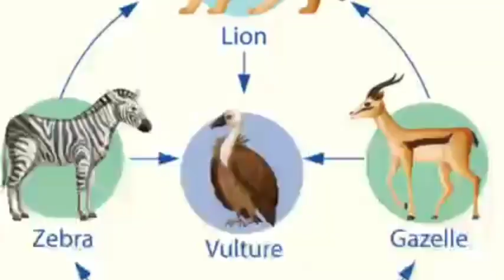𝗙𝗮𝗰𝘁𝘀 𝗔𝗯𝗼𝘂𝘁 𝗧𝗶𝗴𝗲𝗿𝘀 𝗬𝗼𝘂 𝗗𝗼𝗻'𝘁 𝗞𝗻𝗼𝘄 √ 𝗧𝗶𝗴𝗲𝗿𝘀 𝗙𝗮𝗰𝘁𝘀 √ 𝗔𝗻𝗶𝗺𝗮𝗹 𝗙𝗮𝗰𝘁𝘀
The tiger (Panthera tigris) is the largest living cat species and a member of the genus Panthera. It is most recognisable for its dark vertical stripes on orange fur with a white underside. An apex predator, it primarily preys on ungulates such as deer and wild boar. It is territorial and generally a solitary but social predator, requiring large contiguous areas of habitat, which support its requirements for prey and rearing of its offspring. Tiger cubs stay with their mother for about two years, then become independent and leave their mother's home range to establish their own.

The tiger was first scientifically described in 1758 and once ranged widely from the Eastern Anatolia Region in the west to the Amur River basin in the east, and in the south from the foothills of the Himalayas to Bali in the Sunda Islands. Since the early 20th century, tiger populations have lost at least 93% of their historic range and have been extirpated from Western and Central Asia, the islands of Java and Bali, and in large areas of Southeast and South Asia and China. Today, the tiger's range is fragmented, stretching from Siberian temperate forests to subtropical and tropical forests on the Indian subcontinent, Indochina and Sumatra.

The tiger is listed as Endangered on the IUCN Red List. As of 2015, the global wild tiger population was estimated to number between 3,062 and 3,948 mature individuals, with most of the populations living in small isolated pockets. India currently hosts the largest tiger population. Major reasons for population decline are habitat destruction, habitat fragmentation and poaching. Tigers are also victims of human–wildlife conflict, particularly in range countries with a high human population density.

The tiger is among the most recognisable and popular of the world's charismatic megafauna. It featured prominently in the ancient mythology and folklore of cultures throughout its historic range, and continues to be depicted in modern films and literature, appearing on many flags, coats of arms and as mascots for sporting teams. The tiger is the national animal of India, Bangladesh, Malaysia and South Korea.